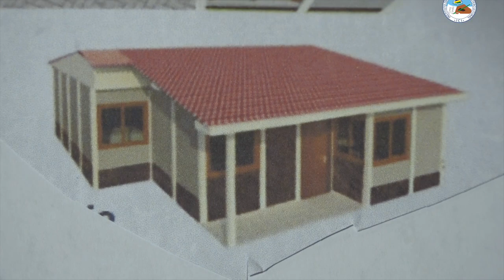URACCAN Las Minas tendrá nuevos módulos de espacios educativos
URACCAN recinto Las Minas construye módulos para mejorar las condiciones laborales del personal y crear mejores espacios para el estudiantado y docencia. Este proyecto es gracias a diferentes fondos de financiamiento como el 6% y fondos de sostenibilidad.